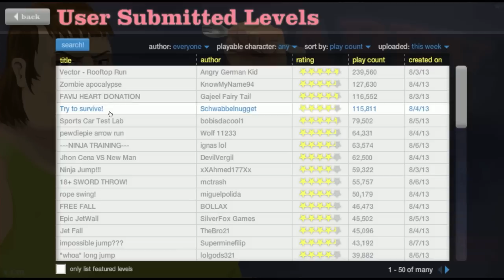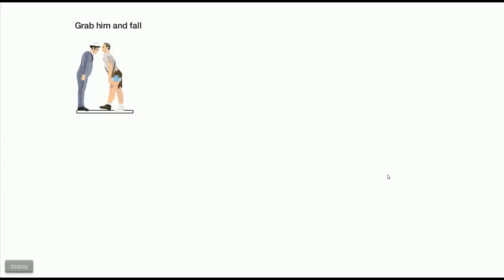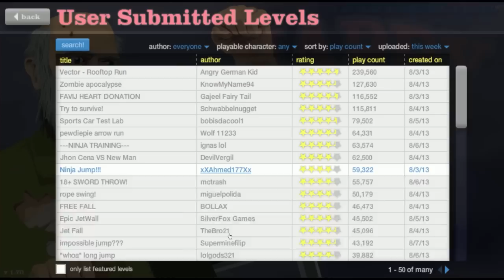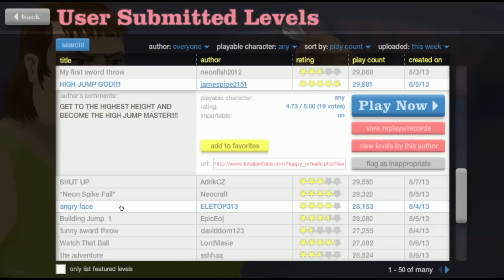Pograjmy w Happy Wheels z Hogatym # 02 - "Wasze mapy oraz wiele więcej :)"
Tak, długo prosiliście o to, żebym nagrał tą grę, a więc tak się stało :D.